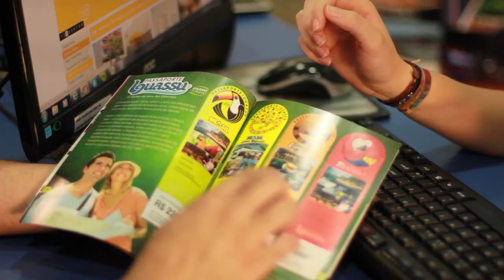Em Foz do Iguaçu, Alyni recomenda o Templo Budista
A especialista em Foz do Iguaçu, Alyni Rocha, comenta sobre um de seus passeios preferidos na região: o Templo Budista.

Acompanhe a série da Loumar Turismo "O seu destino me inspira" e conheça mais sobre os principais passeios em Foz.